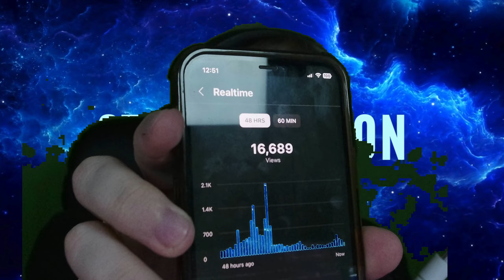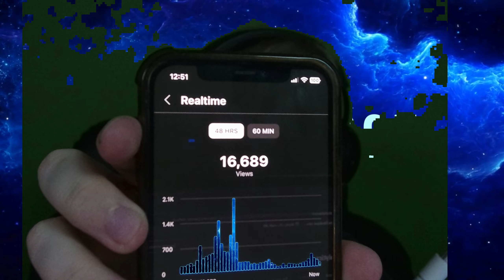200 (207*) Subscriber Special!!!